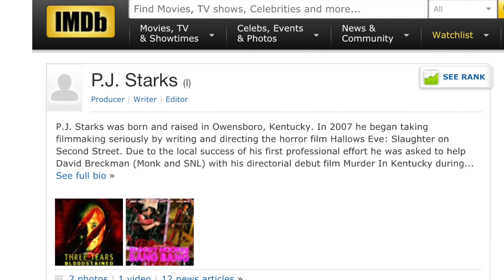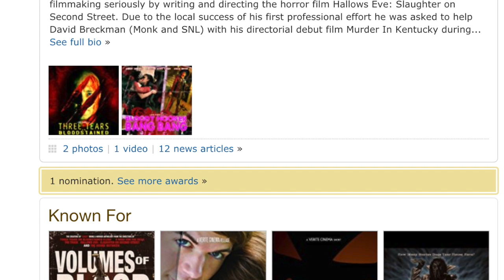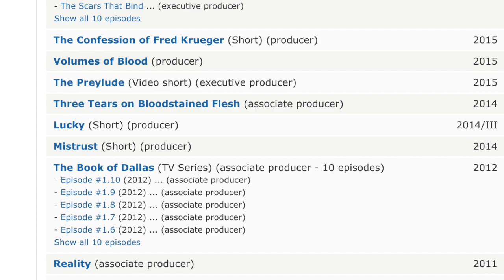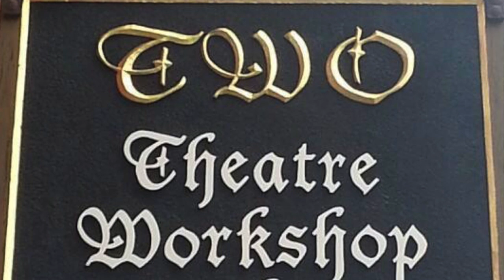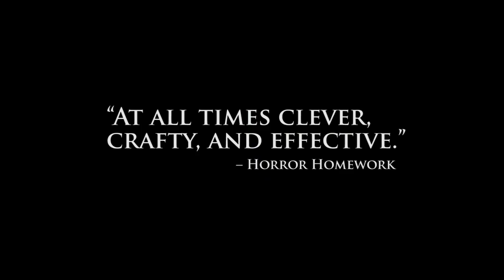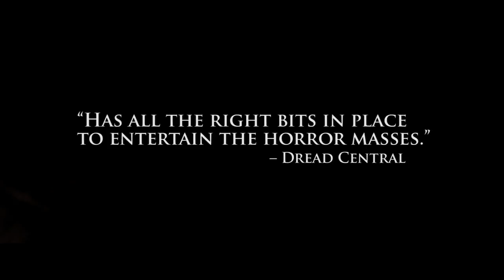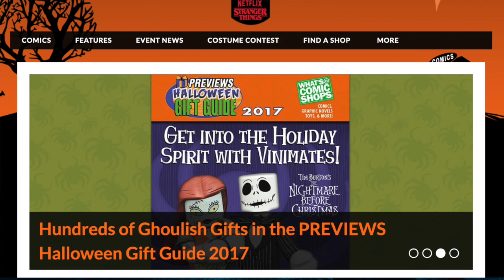From a local library to IMDB the Master of Horror PJ Starks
From a local library to IMDb learn more about the Volumes of Blood Anthology in our latest episode Spooky Sunday

Halloween Comic Fest presented by Netflix StrangerThings is only a few weeks away.
Celebrate this awesome event locally at Killen Enterprises visit this link for more details
We hope you enjoy our conversation with the Master of Horror P.J. Starks of the Volumes of Blood Anthology
Keep Lincoln's Legends in your feed for updates
Be Excellent to Each Other